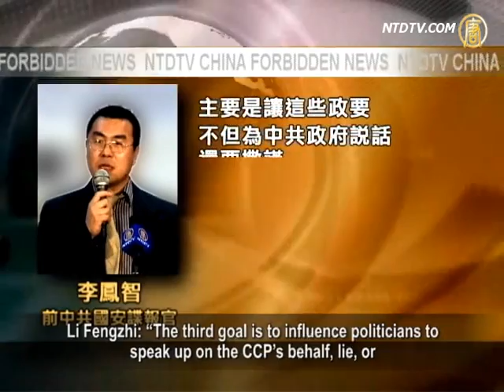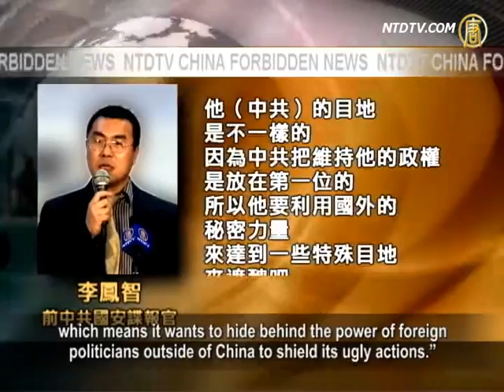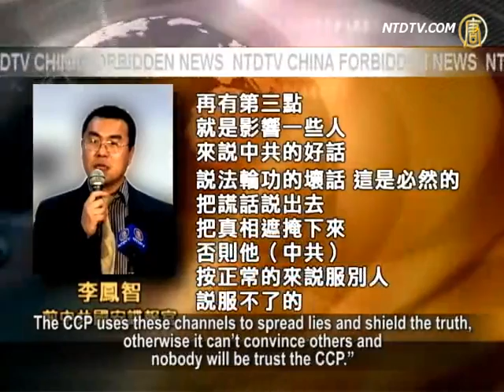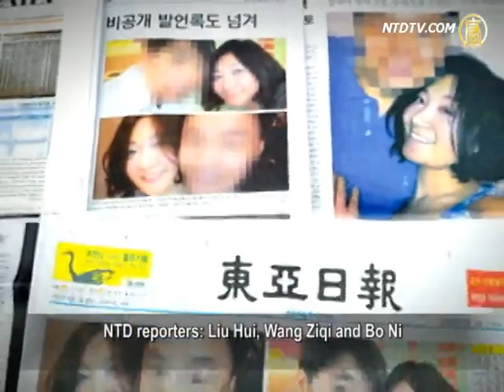CCP's 'Pink Trap'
An industry security meeting was recently held in Canada
concerning the Chinese Communist Party's (CCP) spy,
Li Fengzhi, a former intelligence officer in the
China State Security Department.
In the meeting, which was video-taped, Li said that the CCP
wants to steal confidential foreign commercial data.
It seeks out Canadian politicians who have a lot of influence
in the hope that they will speak out on the CCP's behalf.
Once again, CCP spies have become the focus in Canada.

In Canada's industry security meeting, Li Fengzhi said via
video: "Senior politicians are always the CCP's spies first target.
The Canadian government and intelligence departments should
be wary of and pay attention to this issue."

Li Fengzhi told NTDTV that normally a CCP espionage agency
has two main goals: collecting intelligence and influencing politicians. But the CCP also has a third goal.

Li Fengzhi: "The third goal is to influence politicians to
speak up on the CCP's behalf, lie, or
be quiet when these politicians are asked to comment
on China's human rights.
These Canadian politicians are groomed in such a way that
they don't expose the CCP's shortcomings and cry 'injustice!' when anyone points the finger at the CCP.
The CCP's aim is different from other parties and regimes,
as its first priority is to maintain power,
which means it wants to hide behind the power of foreign
politicians outside of China to shield its ugly actions."

According to reports, Brian McAdam, a former Canadian
diplomat explained in detail that how the CCP recruited a large quantity of female spies.
McAdam said that Chinese espionage agencies cooperated with
gangs in China, to control many brothels, karaoke and massage parlors.
It set up "sweet traps" to seduce careless Westerners.

On December 1, the day after the meeting, Canadian
mainstream media reported extensively on the meeting's findings.
The CCP's mouthpiece, Global Time, also reported on the meeting,
but the subject was about Canadian "media hype."

Li Fengzhi said the CCP's espionage activities mainly focus
on a few things,
which include the Falun Gong group and a number of
activists inside and outside of China.

Lifeng Zhi: "The CCP spends a lot of money and effort
and uses a variety of means to secure internal information about the Falun Gong group, which the CCP calls 'intelligence.'
Beside this, the CCP also instigates some foreign forces and
spies to fight with and destroy the Falun Gong group.
The third part is influencing some people to say good words
on the CCP's behalf and badmouth Falun Gong, which is inevitable.
The CCP uses these channels to spread lies and shield the truth,
otherwise it can't convince others and nobody will be trust the CCP."

In September, the Canadian Conservative MP Bob Dechert
reported that he had a relationship with Shi Rong,
a Toronto correspondent of the CCP's Xinhua News Agency,
which sparked a public uproar.
Canada's National Post cited the words of Li Fengzhi.

Dechert didn't know whether Shi Rong worked for a
CCP intelligence agency or not,
but many CCP's spies parade around as news correspondents
to shield their spy jobs.

Hu Ping, chief editor of the Beijing Spring magazine:
"CCP authorities send lots of spies to other countries in the name of exchange students.
The spies and their actions have caused quite a stir and
have attracted the world's attention. We saw a lot of these spies exposed.

In August, Japan's best-selling magazine, Weekly Post
reported that there are about 30,000 CCP spies in Japan collecting intelligence.
The report pointed out that the most powerful method
used by the CCP is the "pink trap."
In July, Luo Xianzhe, a major general in the communication
division of the Republic of China Army,
was sentenced to life imprisonment because he became a
CCP spy after he was seduced by a female CCP spy.
In March, three diplomats from the South Korean-Shanghai
Consulate reportedly fell in love with the same woman named Deng.
The diplomats then handed over the country secrets
to the CCP via Deng.

NTD reporters: Liu Hui, Wang Ziqi and Bo Ni